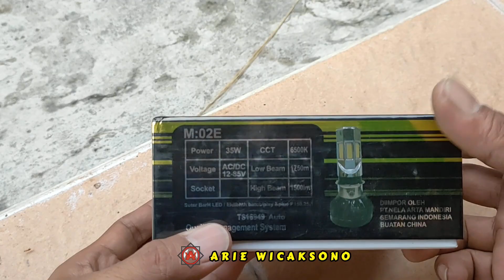Lampu LED Depan Motor Mobil TYTO AC DC